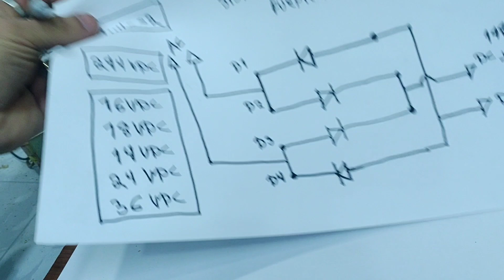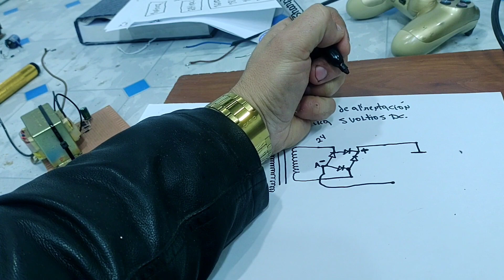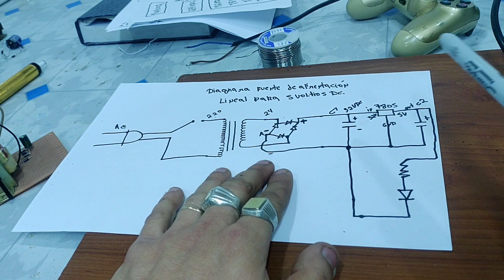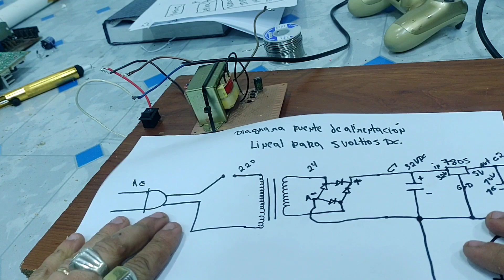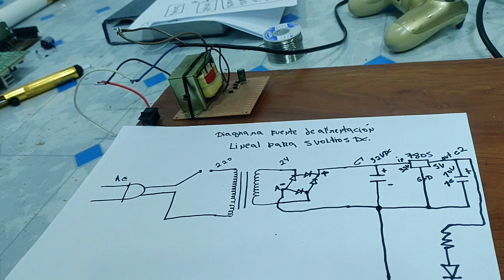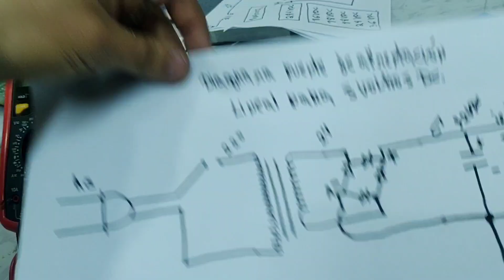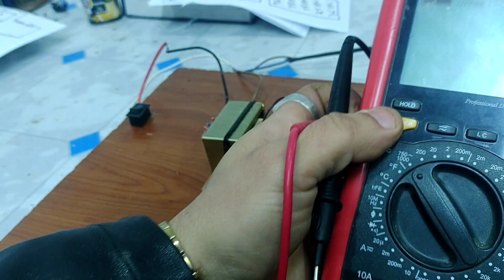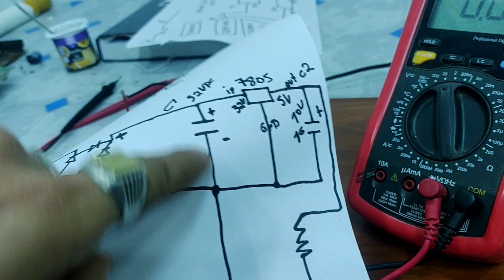✅MÉTODO SEGURO PARA REPARAR CUALQUIER TARJETA ELECTRÓNICA CLASE 70 CONSTRUCCIÓN FUENTE LINEAL FINAL